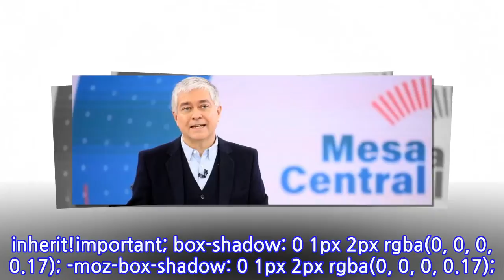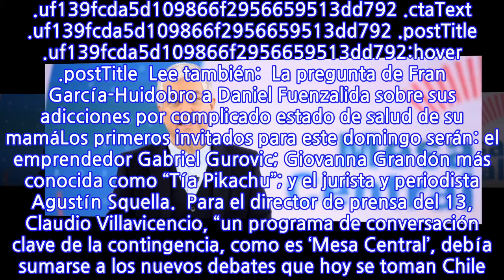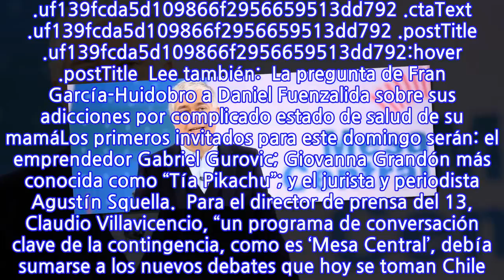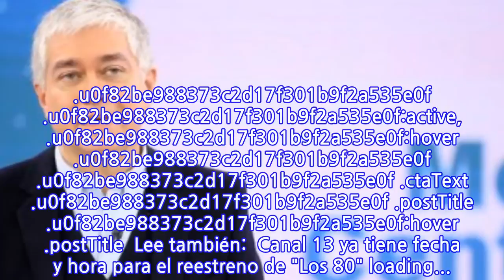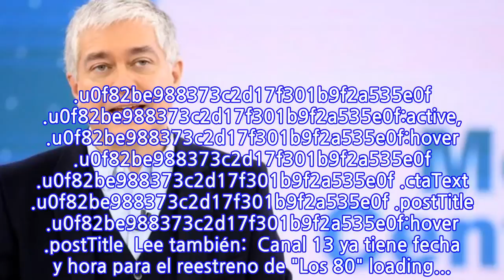“Mesa Central” tendrá un bloque especial dedicado a l...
INFORMATION
• Source: fotech